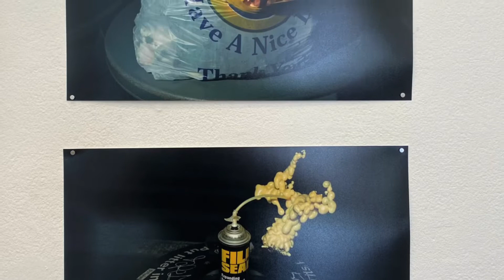LAUREN POWELL PROJECTS PRESENTS MOVED STILL LIVES